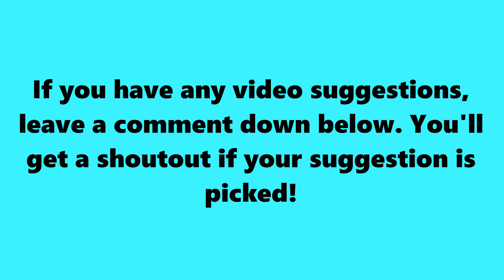Sigils REVEALS that SSundee Got ANOTHER HAIR TRANSPLANT!